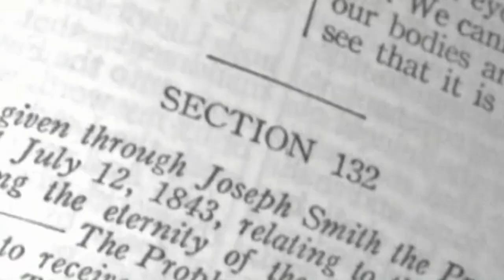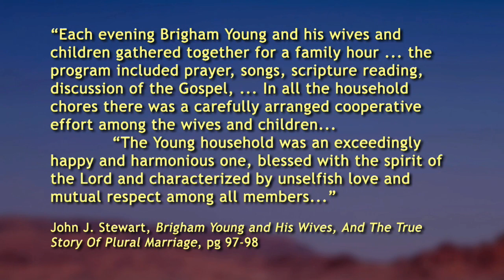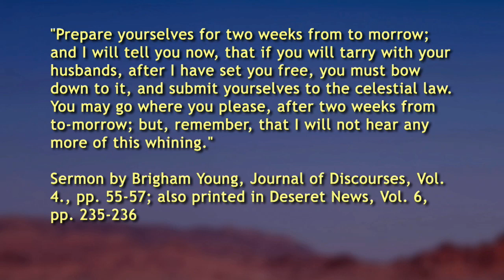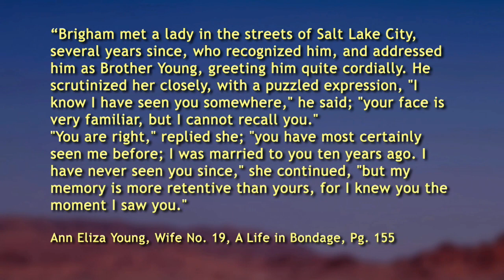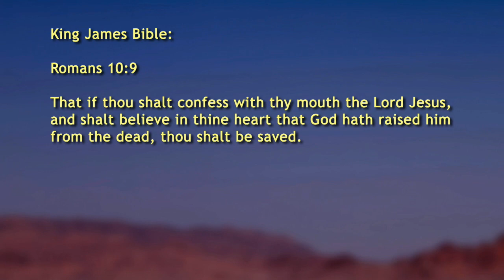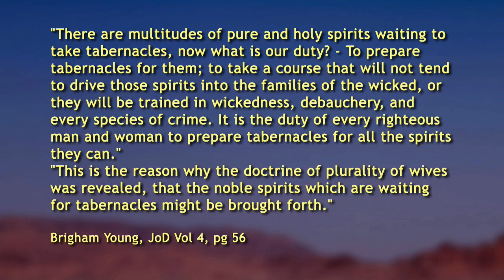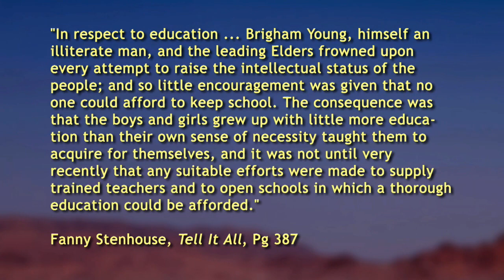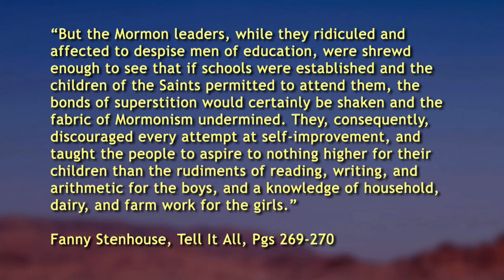1036 - Polygamy What Love Is This (6 Sep 2017)